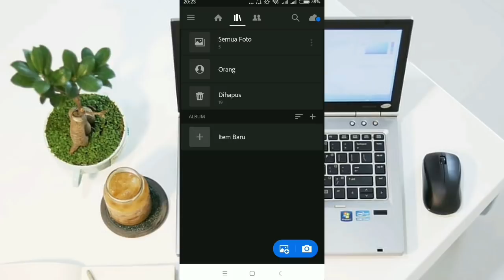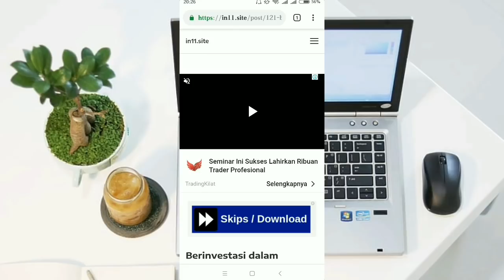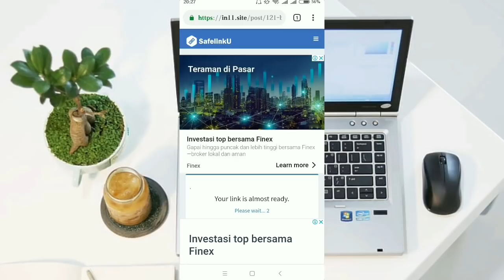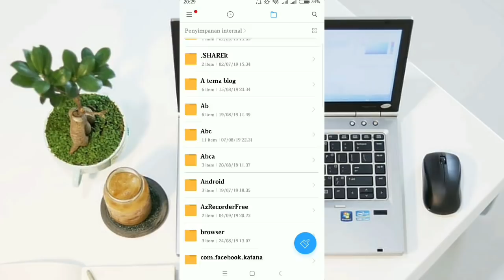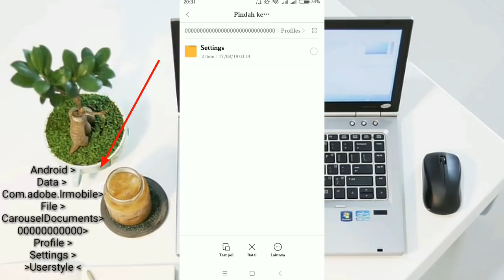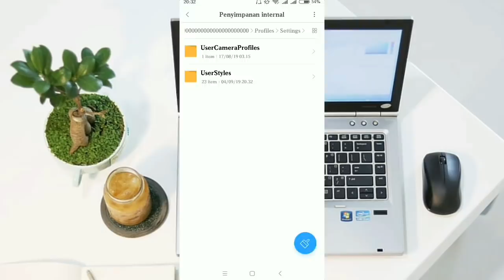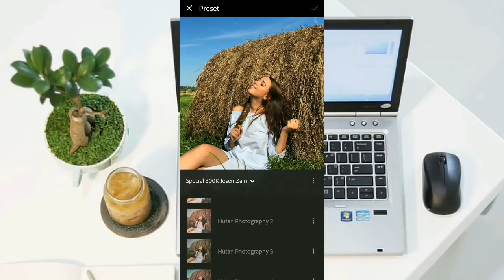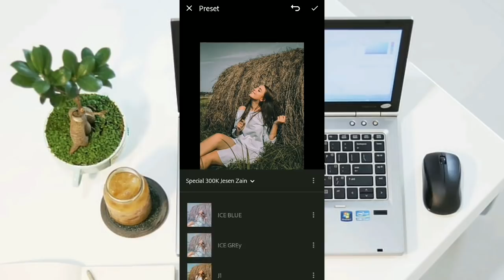TOP 50 PRESET XMP & 37 PRESET DNG | LIGHTROOM MOBILE/PC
Special 300K Subscriber,  saya berbagi 50 PRESET XMP & 37 Preset DNG

SUDAH TIDAK MENGGUNAKAN IKLAN, TAPI MENGGUNAKAN PASSWORD, BOCORAN MENIT DI BAWAH )

⚠️ ( Password di menit ke 5, fokus ke ujung kanan atas )

⚠️ Jangan simpan offline videonya, nanti password tidak akan muncul ⚠️

Terima kasih 😊